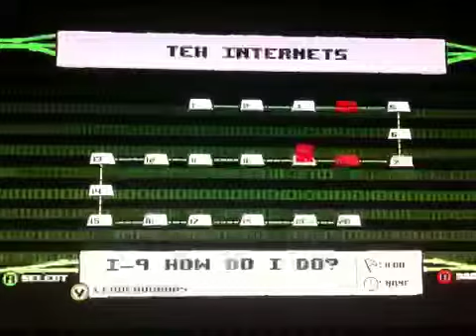Super meat boy (rage quit)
I hate this game -:( it's so bad